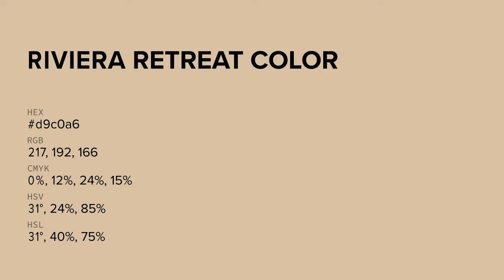Riviera Retreat color d9c0a6 hex color - Orange color - Cool color d9c0a6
What color is Riviera Retreat ? d9c0a6 hex color - Orange color - Cool color d9c0a6

Hex d9c0a6 Color Code is also known as Riviera Retreat color.